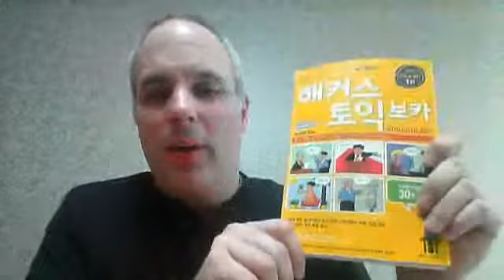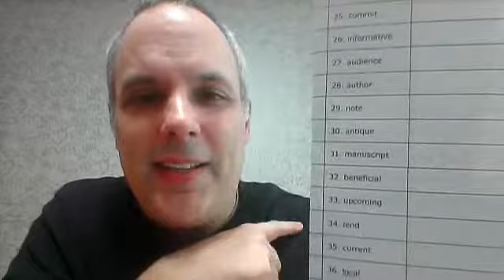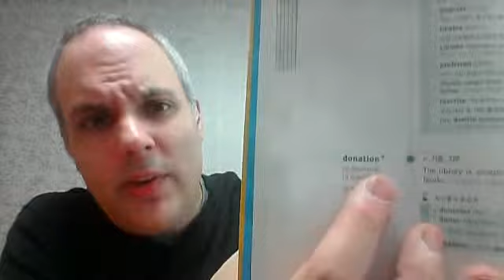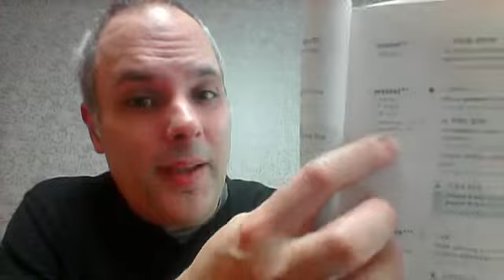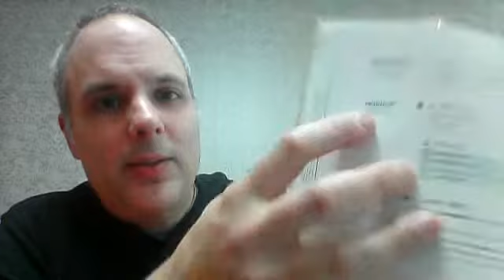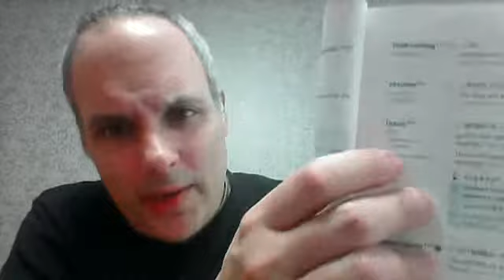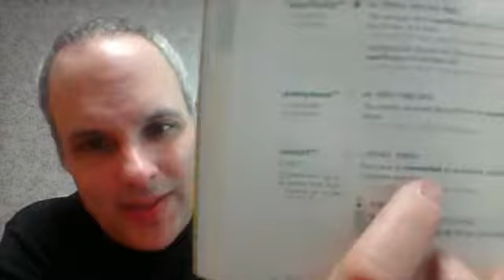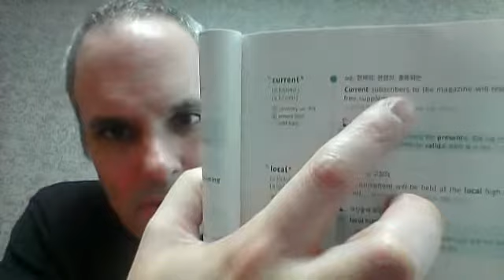Hackers TOEIC Vocabulary Day 6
A look at Day 6 of the Hackers TOEIC Vocabulary list.